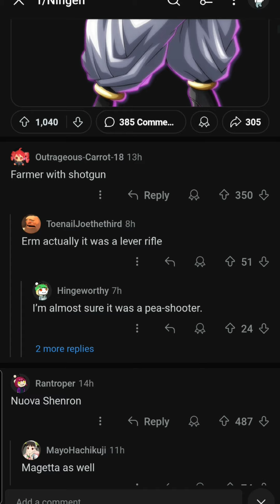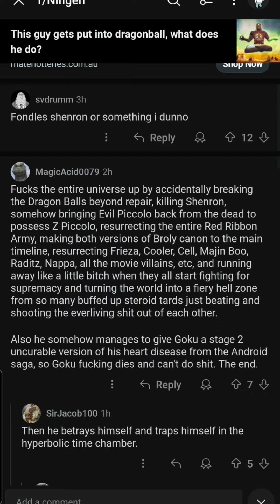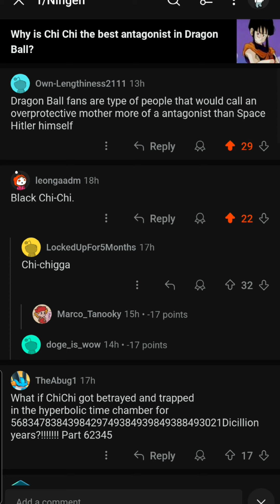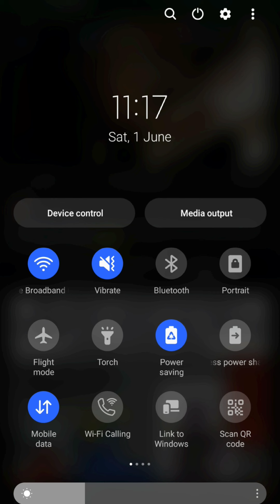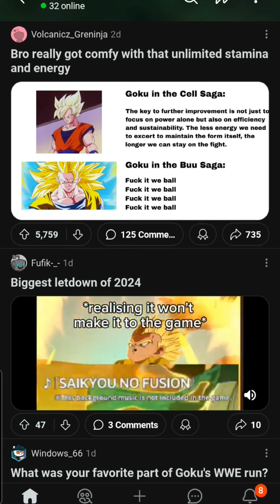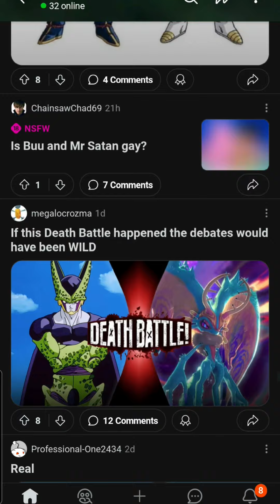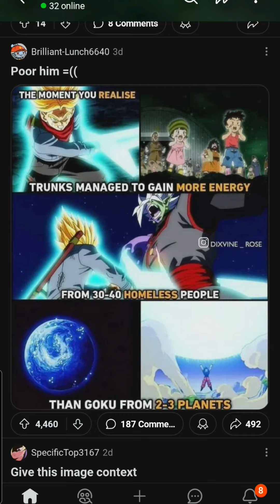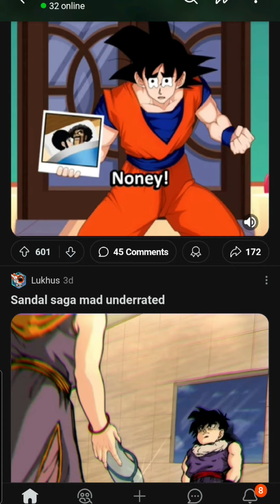ningen goes HARD 💀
I censored to the best of my edgey ability